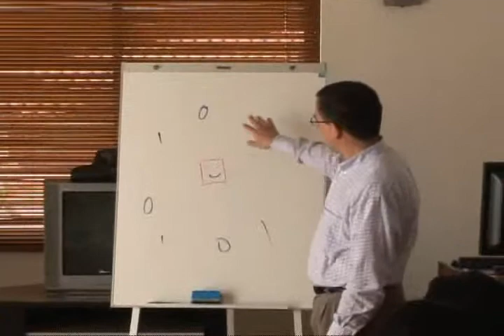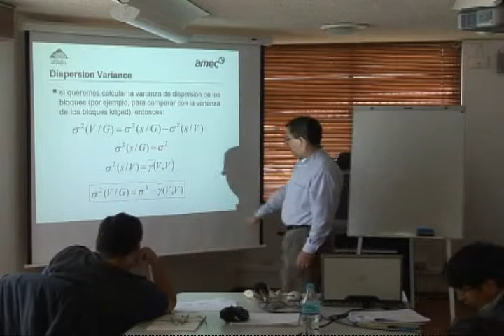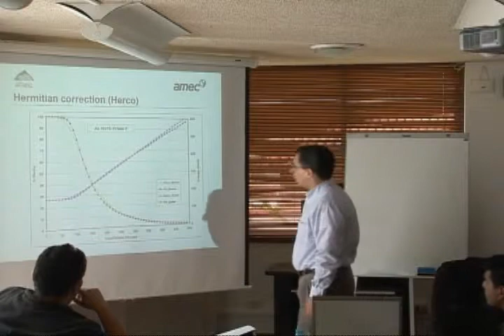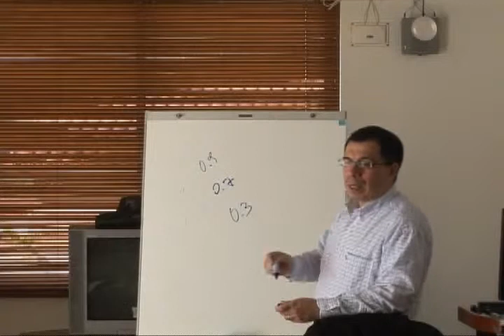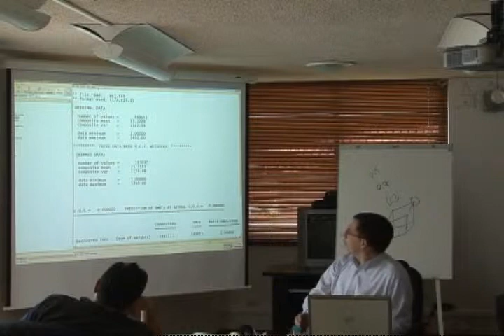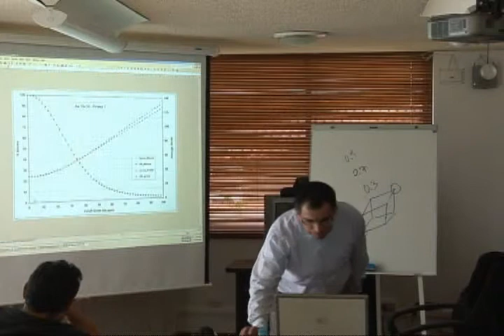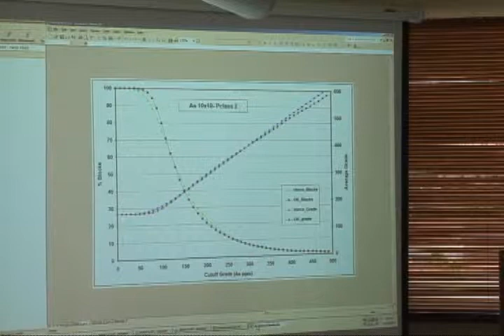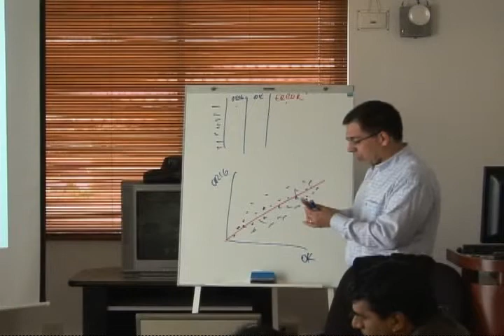Introducción a la Geoestadística para la Estimación de Recursos Minerales Cap 24